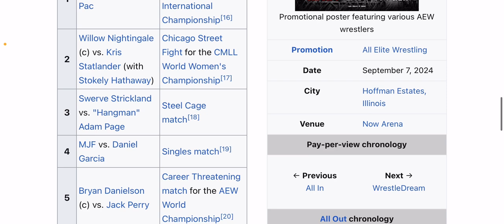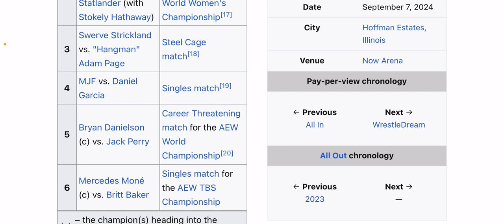AEW All Out 2024 Preview & Predictions